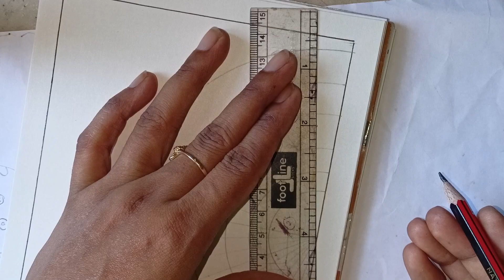easy mandala art || zentangle || zendoodle